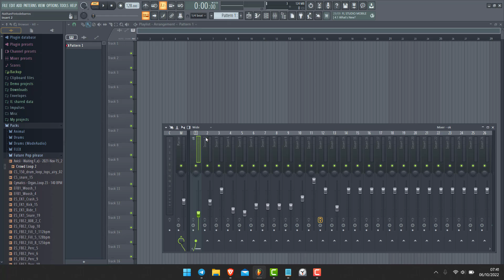Fl Studio tutoriel fr - Renommer un piste dans la table de mixage